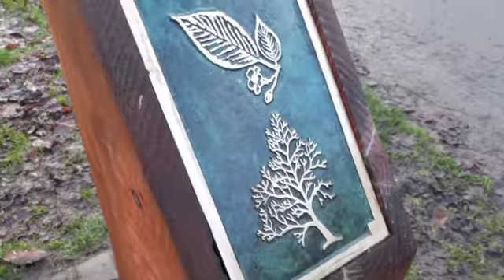Sustainability Lab 2013: One School, One Country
Our goal is to add a 'sustainability' theme to this year's One School, One Country program. Together our teams can design and then build new amenities on school sites using the recycled WorldSkills competition materials.